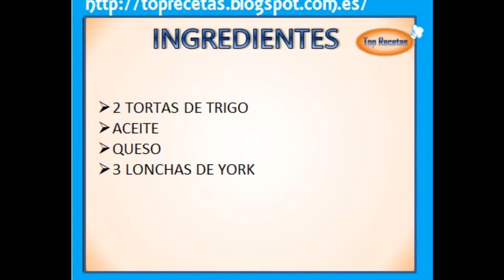QUESADILLA DE QUESO Y YORK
RIQUISIMO PLATO.
TAN RICO COMO FACIL DE HACER.
¡¡ INTENTALO Y COMENTANOS COMO TE HA SALIDO !!..Y QUE NOTAS LE DAS